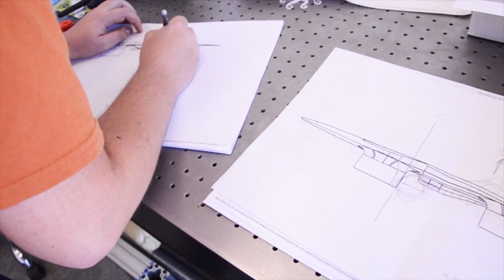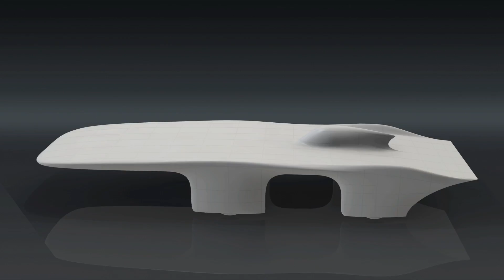Cal Poly Announces Solar Land Speed Record Attempt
SAN LUIS OBISPO, Calif. -- Students from Cal Poly’s Prototype Vehicles Laboratory (PROVE Lab) have designed a car to break the international land speed record for solar vehicles.

The team intends to smash the 11-year-old official (FIA) record of 23.5 mph and the more recent Guinness World Record of 56.75 mph. The record attempt is scheduled for June 2017 in the Mojave Desert.

Video produced by Graham Doig

To find out more, visit provelab.com and follow the build!

Port St Willow - TwoFiveFiveTwo, Hollow (Used with written permission, gotta love Port St Willow)
The New Geometry - The Inner Conflict (Creative Commons)
Michett - Wet (Creative Commons)

Video produced by: Graham Doig with the students of Cal Poly PROVE Lab